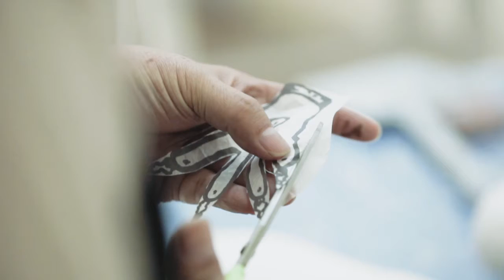Heri Dono: "Zaman Edan" (The Age of Craziness)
STPI is an internationally renowned space in Singapore for conceptual developments in contemporary art practice in print and paper. STPI's Creative Workshop offers a dynamic residency programme for leading artists from around the world to experiment and push the boundaries of artistic creation with alternative methods and materials.